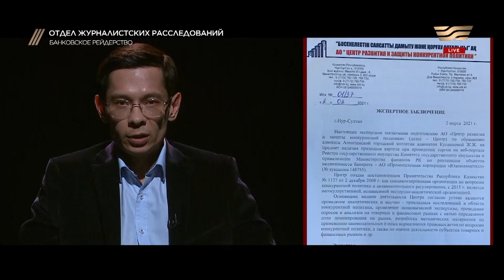Дайте бизнесу возможность развиваться! «Отдел журналистских расследований»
Существует ли в Казахстане банковское рейдерство?